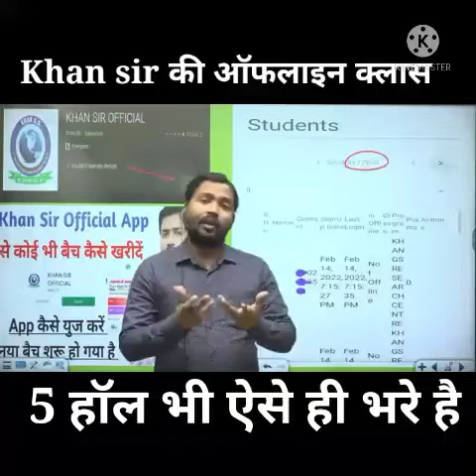khan sir ki offline class dekhkar heran ho jayenge aap